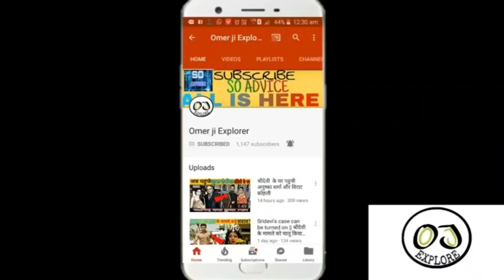IPL 2021 - Biggest Good News For Royal Challengers Bangalore Before IPL 2021 | Good News For RCB Fan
IPL 2021 ki team Royal Challengers Banglore ke fans ke liye hai 3 biggest good news aaiye jante hai kya hai wo.

Covered Topics---
1) RCB Release Players List
2) RCB Purse Balance For Mini Auction
3) RCB Retain Players List
4) RCB Mini Auction Strategy
5) RCB Big Good News
6) RCB Mini Auction Target Players
7) RCB Mini Auction Players List
8) RCB Release Players For Mini Auction
9) RCB Big News For Auction
10) RCB Good News
11) RR Trade Smith With RCB Team